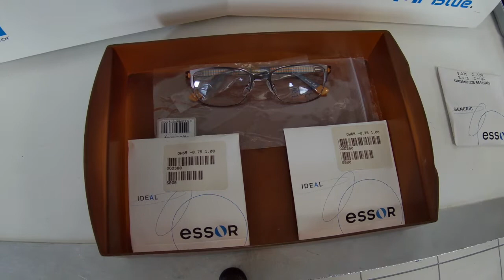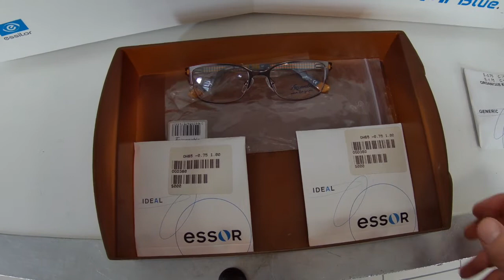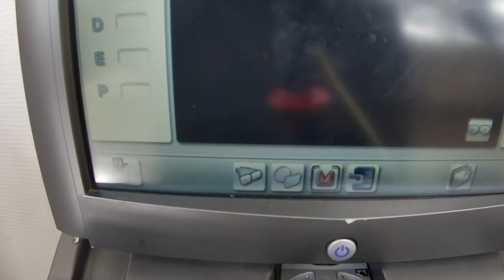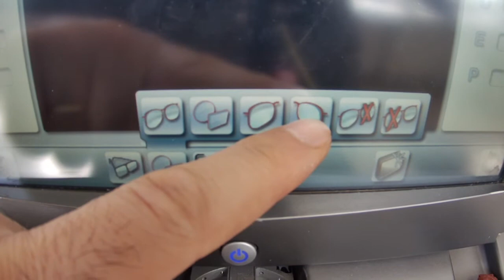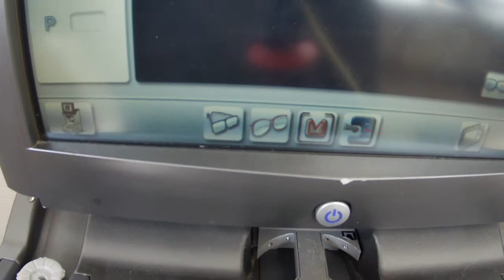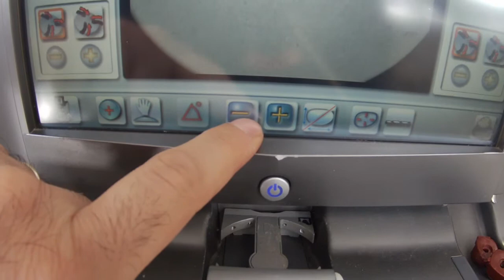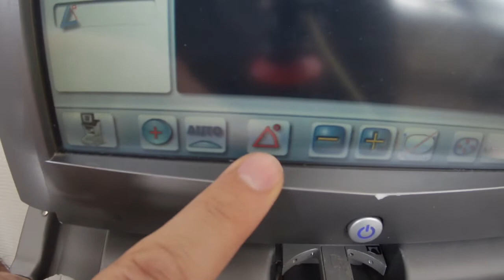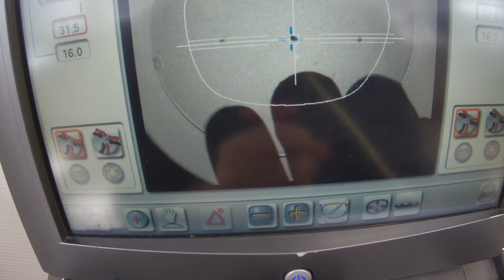Montage Mr Blue #1 - Part 1 - Cerclée métale & verres unifocaux toriques